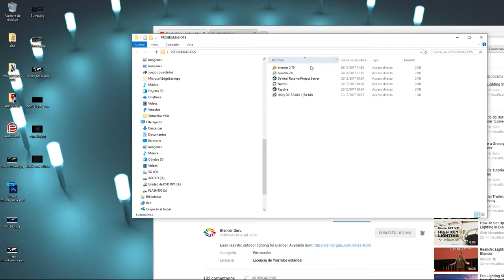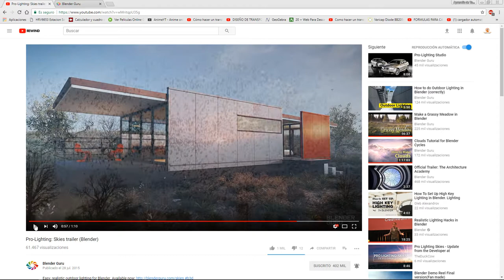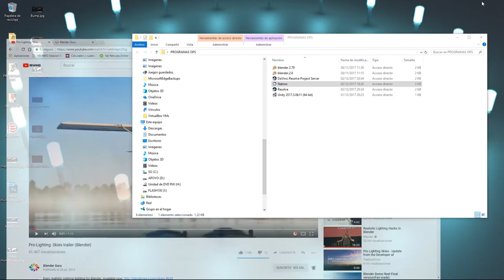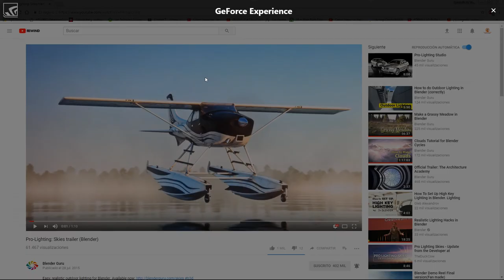Agradecimientos a la Comunidad de Blender y una Duda. XD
Agradecer a la comunidad de Blender su acogida y ayuda en estos 2 meses que estoy en contacto con muchos compañeros con los que me estoy encontrando en el camino, de los cuales solo he recibido su ayuda o gratitud cuando les he resuelto alguna duda.